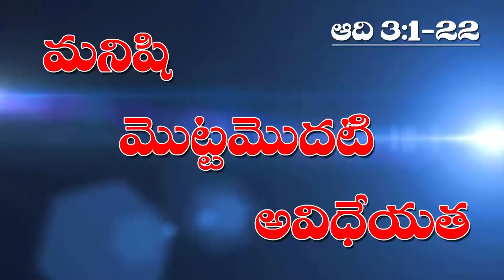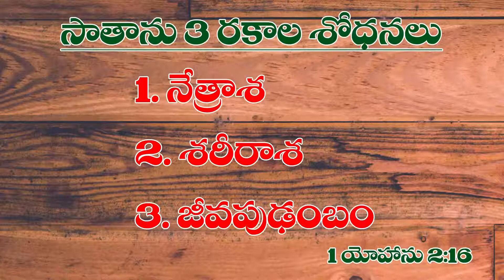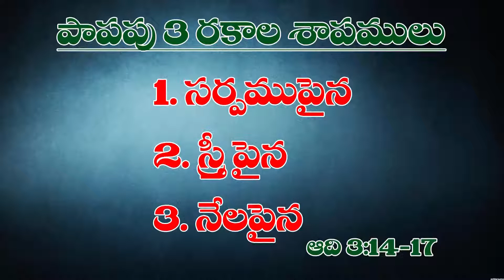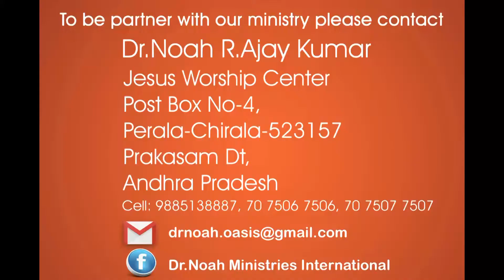దేవునిపై మానవుని తిరుగుబాటు - Man's Rebellion Against God - Dr.Noah R.Ajay Kumar